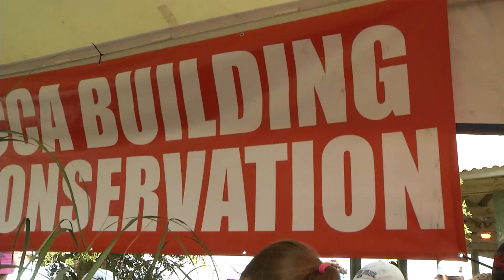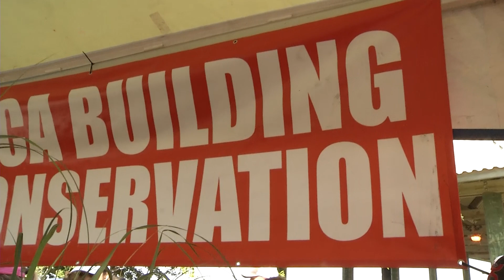CCA Floating Islands Launched into Vermilion Bay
CCA Louisiana, Shell, Entergy and other partners joined 4th and 5th graders in creating and launching floating islands to cvreate new marshland in Vermilion Bay